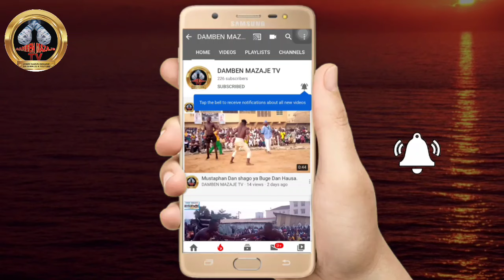Yau Alhamis 25/1/2025 ta ɓaci labaran Ɗan Gwamba ya kira Ruwa ga wasu kungiyoyin Dambe